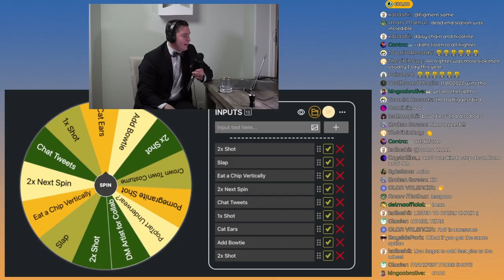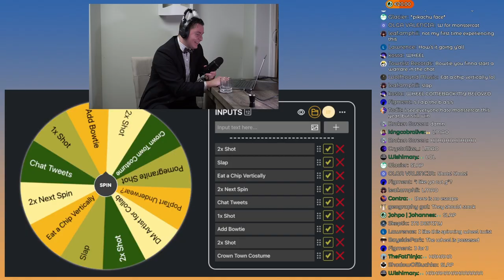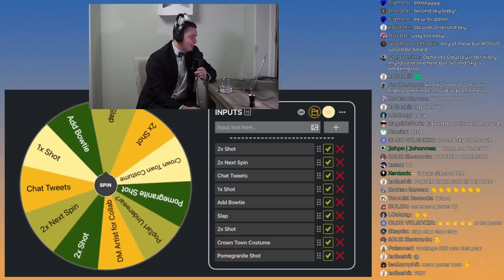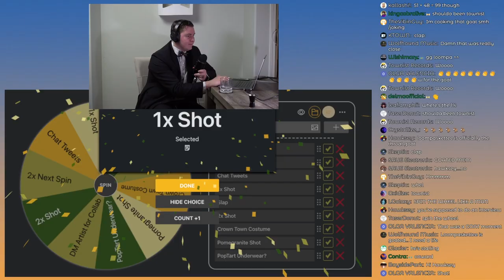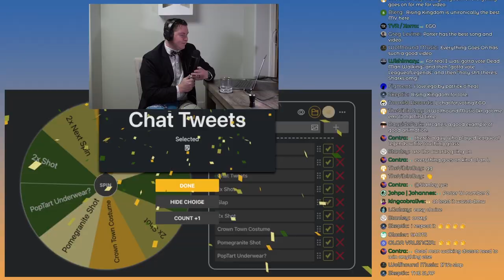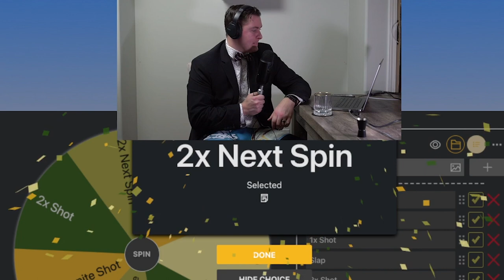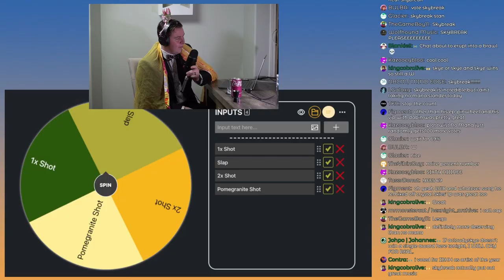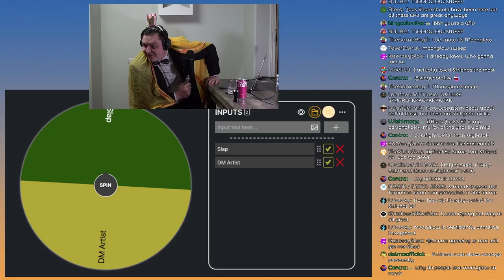I Hosted the Craziest Award Show in Internet History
The 2022 Bowtied Awards were absolutely INSANE! So much chaos and so many awards and too many memes to count! Here are just the highlights from the stream originally on January 6, 2023, but if you want to watch the full stream here is a link to do so: